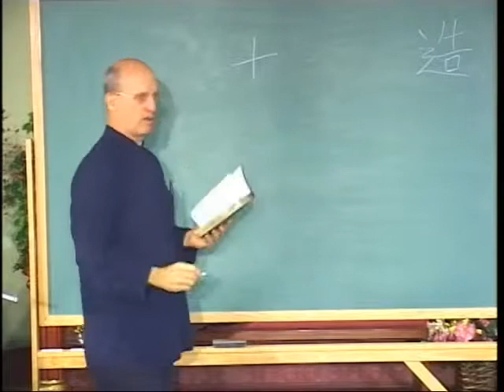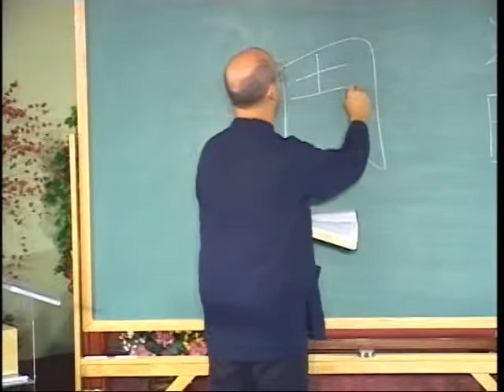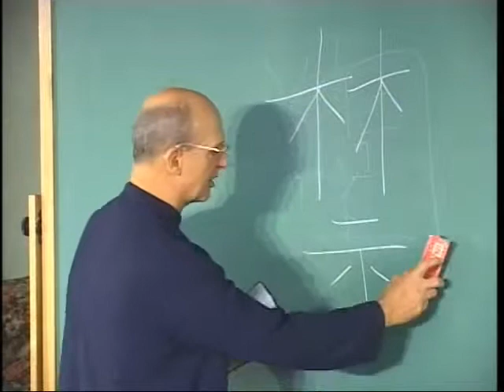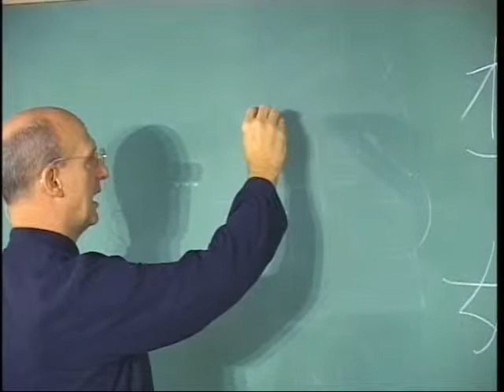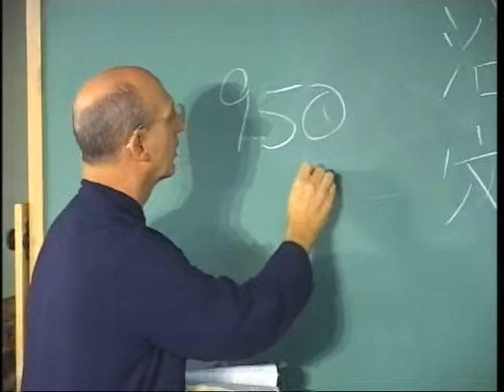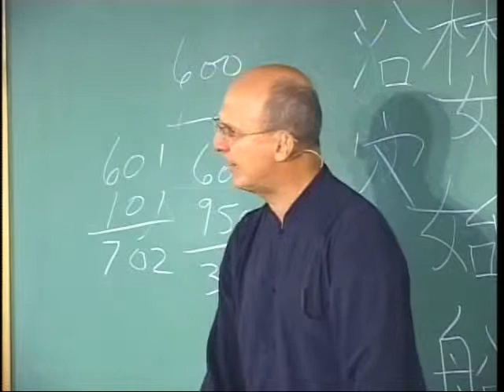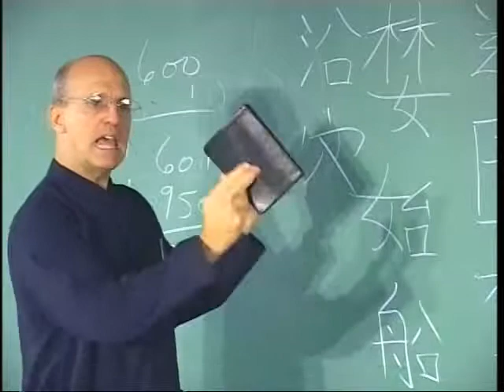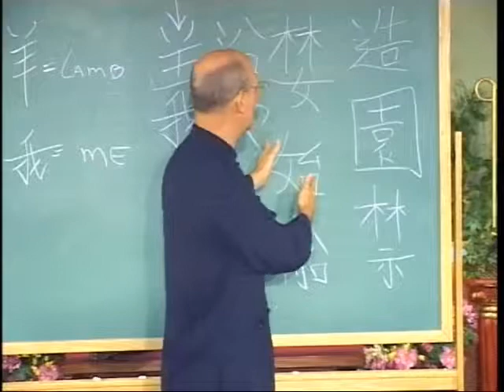Chinese Characters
Pastor Jerry and Christina Carter
Bible Centered Fellowship
Odessa, TX

Using the Bible to unlock the mysteries of the Chinese Characters.
Missionaries Gary and Sandra Edmonds
Apostolic Church